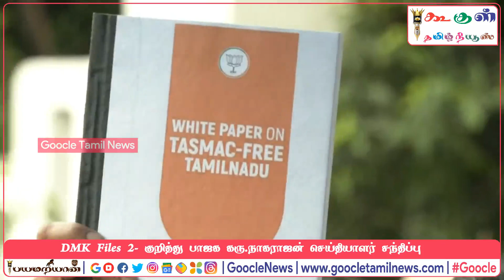dmkfiles 2 குறித்து பாஜக கரு.நாகராஜன் செய்தியாளர் சந்திப்பு